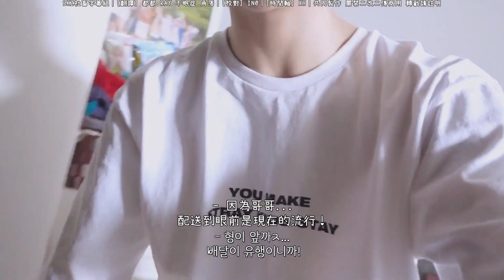│社畜繁中│SKZ VLOG 鉉辰 : 鉉尼 , 令人忌妒的單戀│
SKZ社畜字幕組
[翻譯] 都都 RAY 不眠症 角落
[校對] IN0
[時間軸] XH
共同製作 嚴禁二改二傳商用 轉載請註明